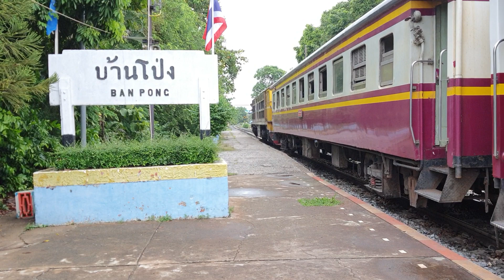ขบวน 252 จอดบ้านโป่ง